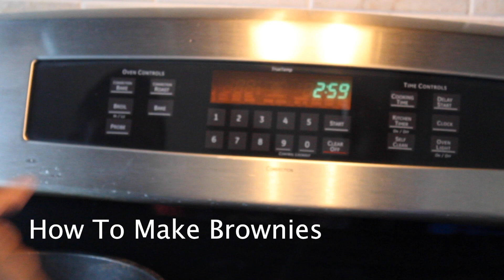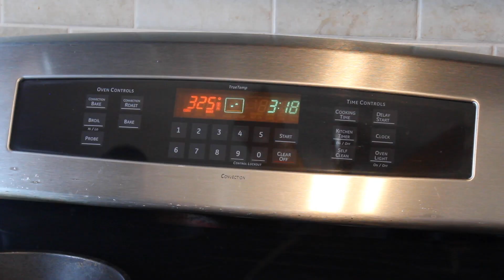Making Brownies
A how-to video on making brownies.